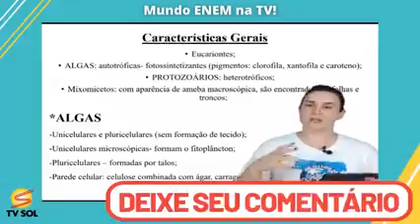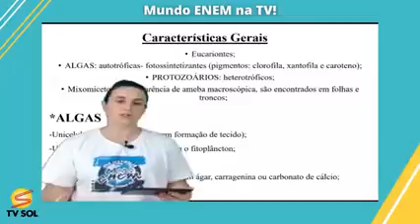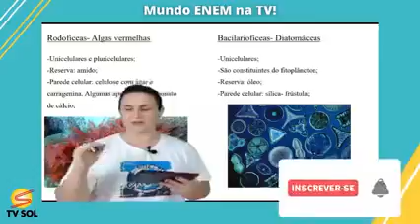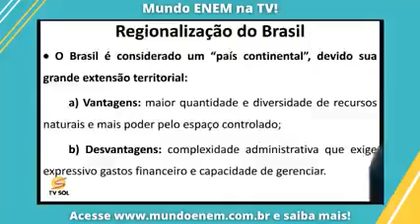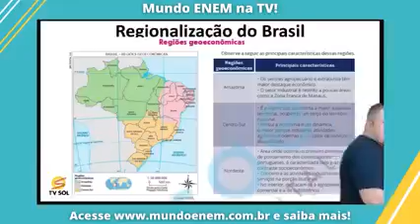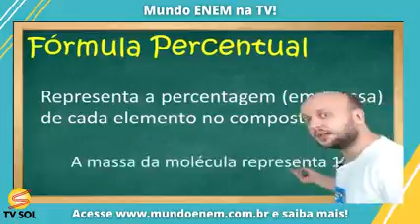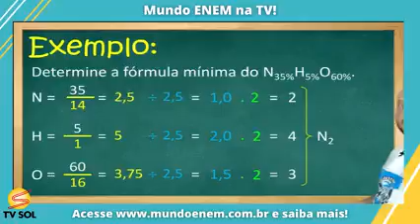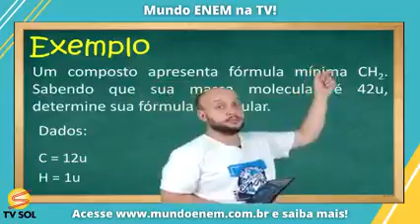VAMOS APROVAR VOCÊ NO ENEM... TV SOL 48